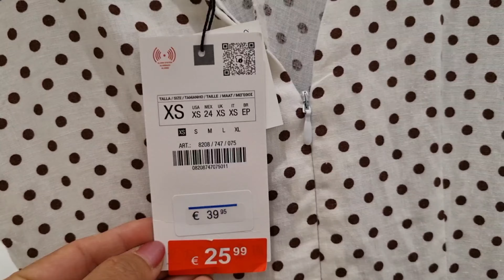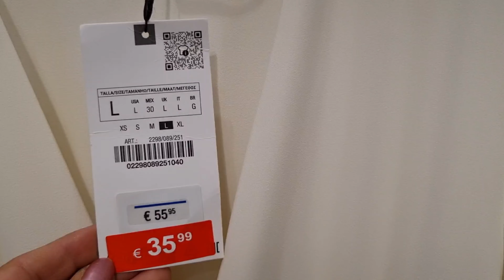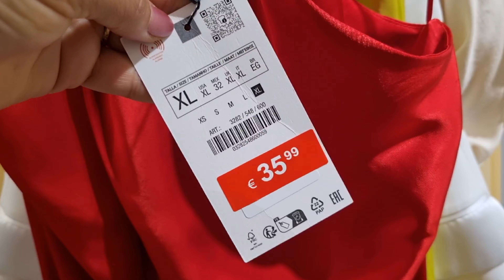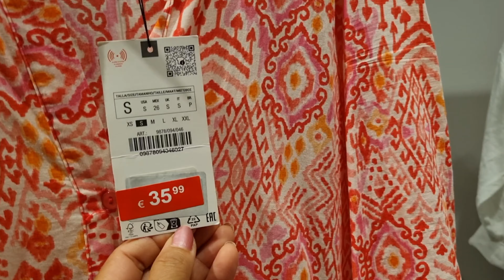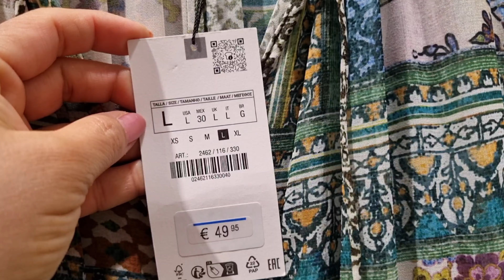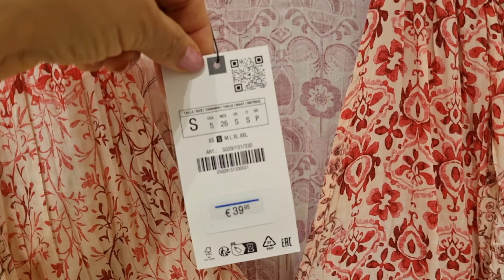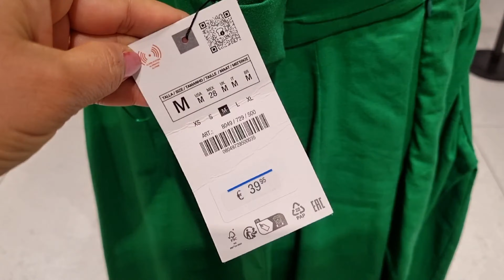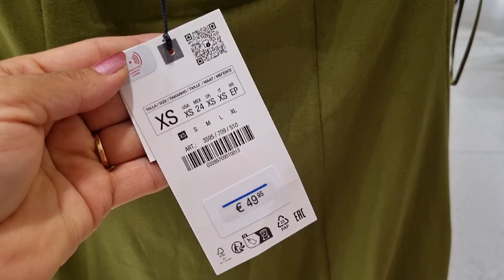ZARA SALE WOMEN'S NEW SUMMER COLLECTION / JULY 2024